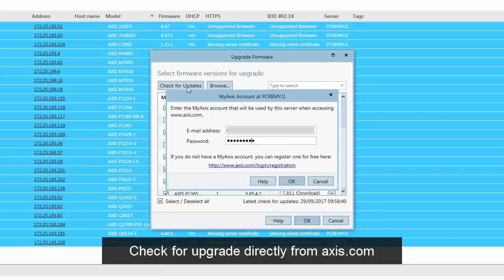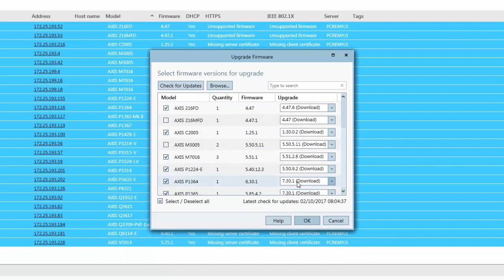Configuration tip: AXIS Device Manager - Check if firmware is up to date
Movie clip showing how to ensure latest firmware on devices in the system using AXIS Device Manager
Want to get in contact? Please use any of our support channels